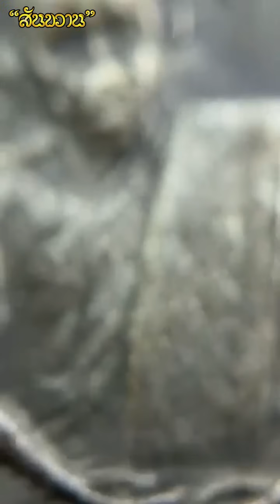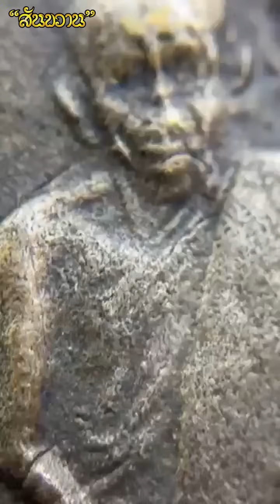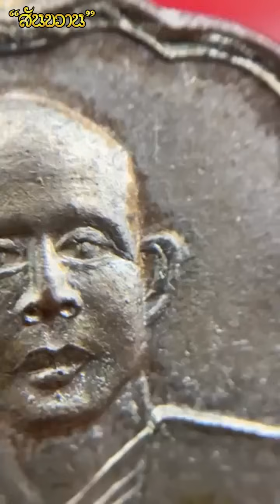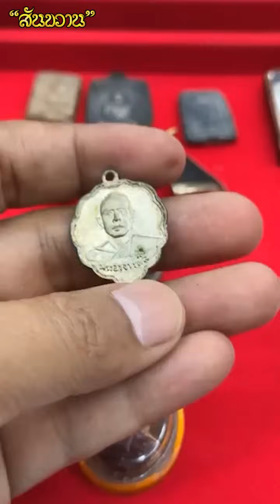ตลาดพระเครื่อง พระดี เยอะมั๊ย กับ โอ๊ต บางแพ | พระเครื่องสันขวาน Live 2024 EP045